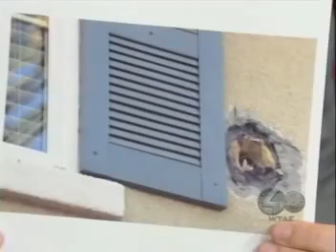Josh Groban on Live with Kelly (CoHosting) 12-8-2011 Part1